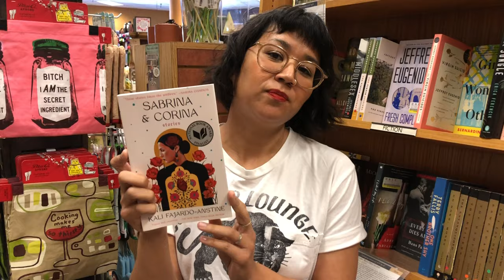Book Breakdown 📚 SABRINA & CORINA by Kali Fajardo Anstine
Michelle talks about Kali Fajardo Anstine's debut story collection SABRINA & CORINA, a powerful meditation on friendship, mothers and daughters, and the deep-rooted truths of our homelands. Julia Alvarez calls Anstine "the Alice Munro of the high plains, the Toni Morrison of indigenous Latinas," and Michelle wholeheartedly agrees.

Shop Changing Hands Bookstore! We're scrappy, we're indie, we ship worldwide.

 📚🍷 Into books and booze?
Visit our FIRST DRAFT BOOK BAR the next time you're in Phoenix.